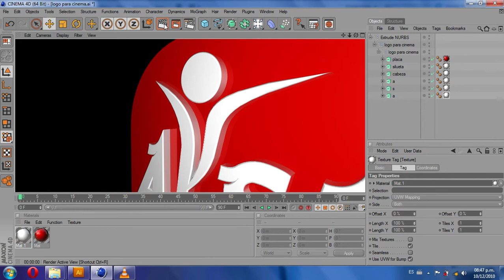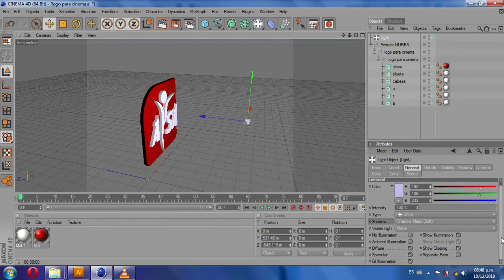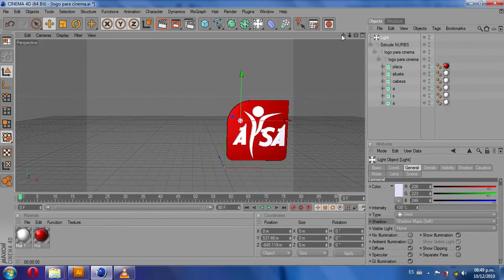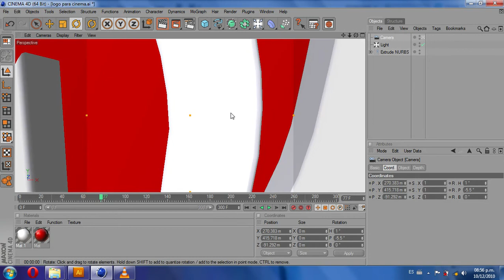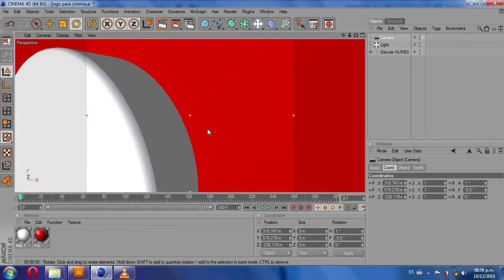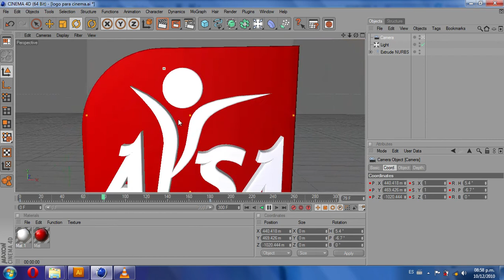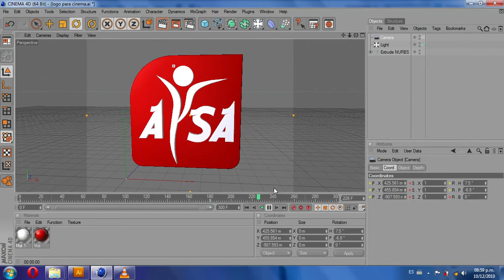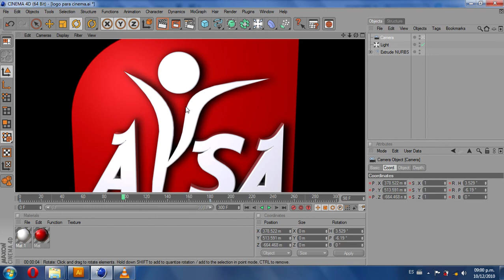Crear logos en 3D - Tutorial Cinema 4D PARTE 2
Tutorial explicativo sobre el proceso de crear un logo en 3D desde un logo de vectores en Illustrator, extruído en Cinema 4D y exportado como video.